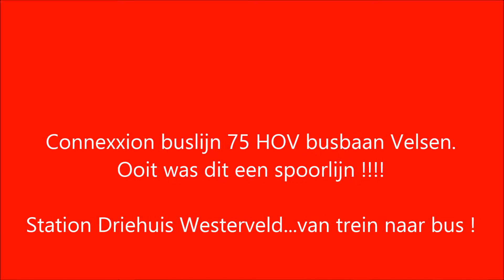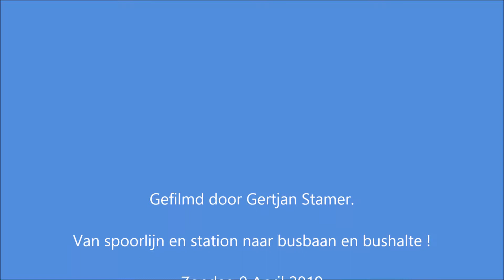Bushalte R Net Driehuis Westerveld 8 April 2017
Waar ooit treinen reden en dus een spoorlijn was is het begin April 2017 een busbaan geworden...eerst Connexxion buslijn 75 en nazmer dan R Net met haar rode bussen en zeer hoge frequentie.

Frappant dat bushalte zelfde naam heeft van voormalig treinstation !

Wachtpost 8 maag het allemaal meemaken...de enige herinnering aan het spoorse verleden (+ witte trafogebouwtje).

Crematorium annex Begraafplaats Westerveld zit maar mooi met die bellen...jarenlang was het spoor een stillerd.
Overweg stuk verlegd naar zuidoosten.